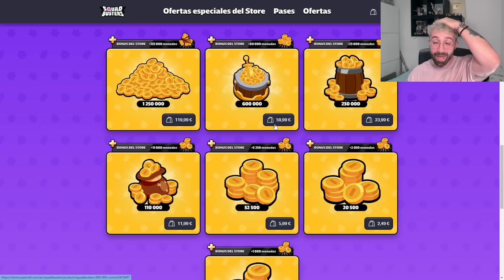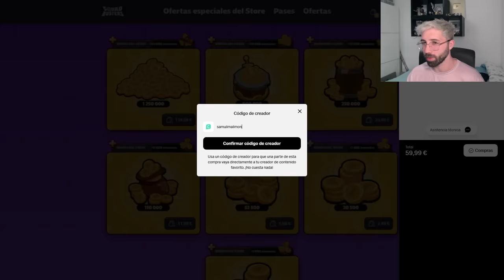CONSEGUIR ULTRAS ES MUY FACIL ASI | DESBLOQUEANDO MI PRIMERA ULTIMATE en SQUAD BUSTERS | Cap.2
CONSEGUIR ULTRAS ES MUY FACIL ASI | CONSIGUIENDO MI PRIMERA ULTIMATE en SQUAD BUSTERS | Cap.2, nueva serie de samulimalimon en la que busca su primera ultimate en cofres estelares en squad busters
Videos que te interesan: